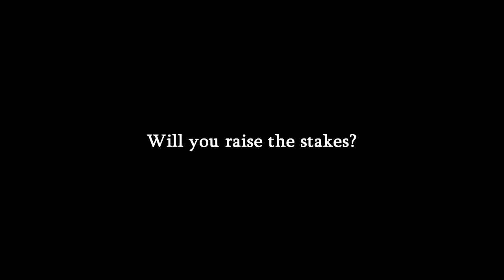Are you a good poker player?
Commercial spoof

Filmed on Canon 550d and edited in Vegas.

Starring Markus Siponen